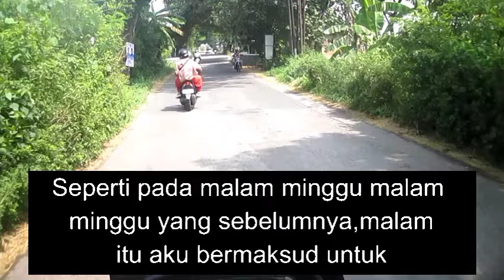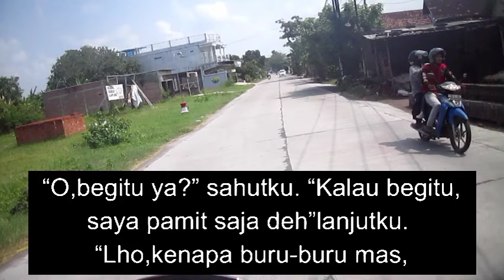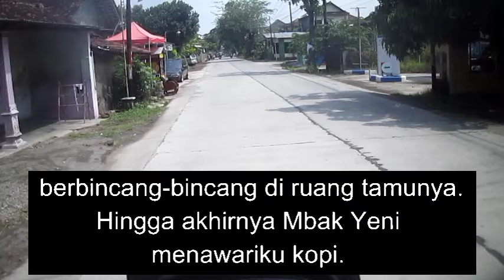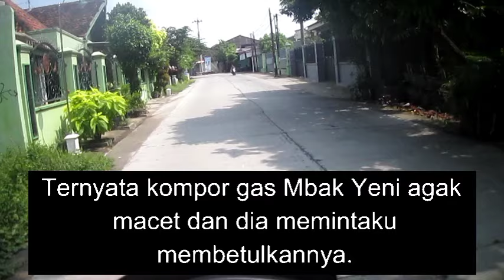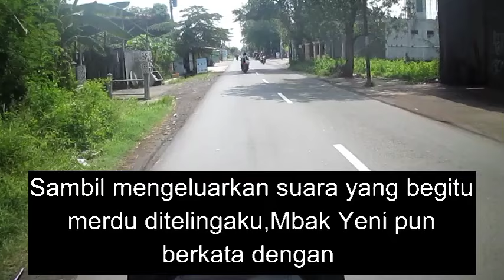Motor Bututku Jadi Saksi Saat Kita Berdua Naik Gunung ll Cerpen romantis